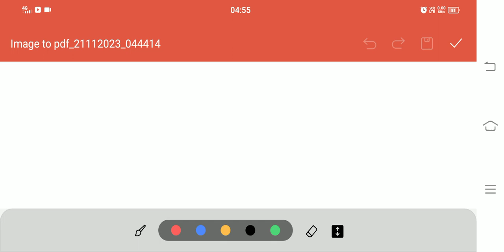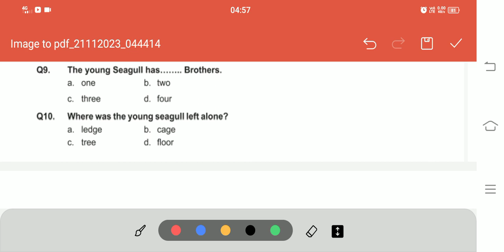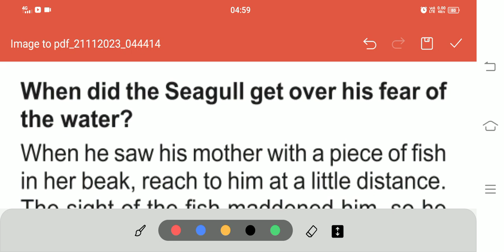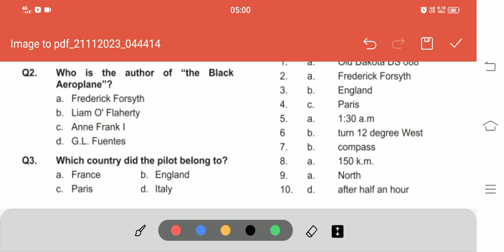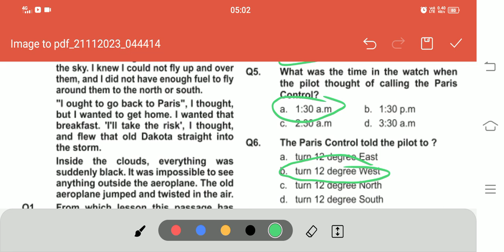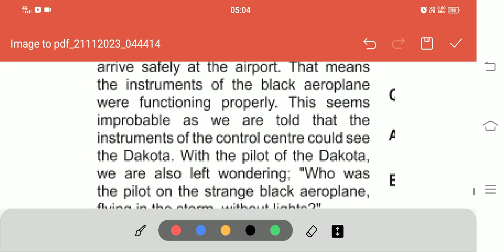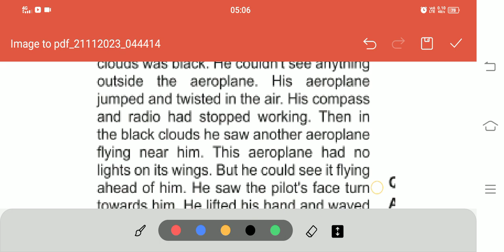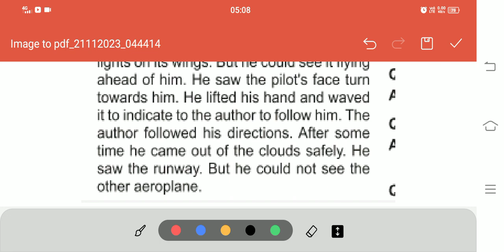class 10 JAC board English